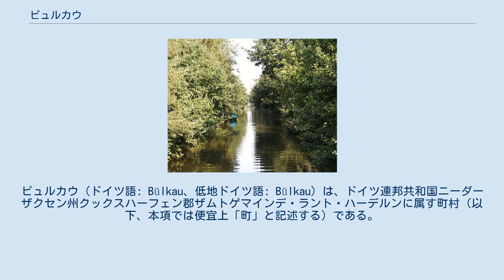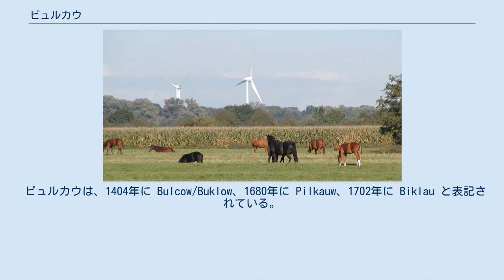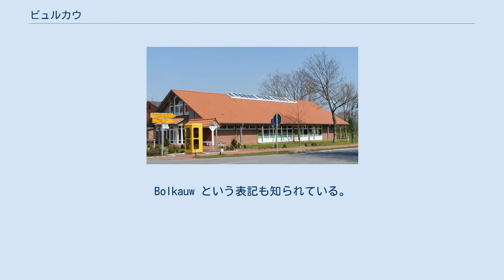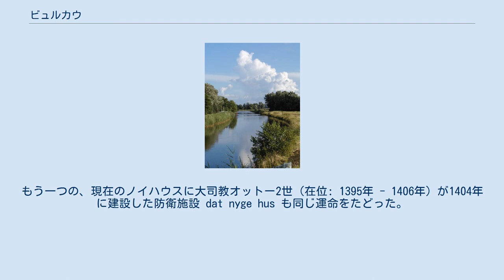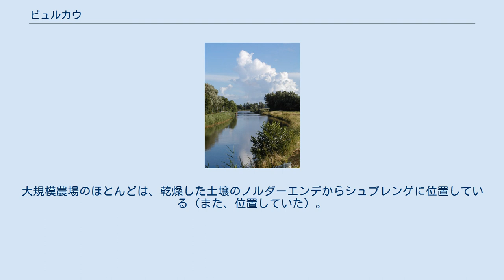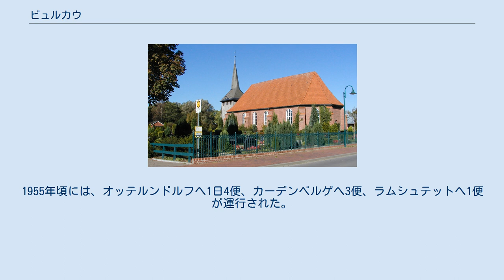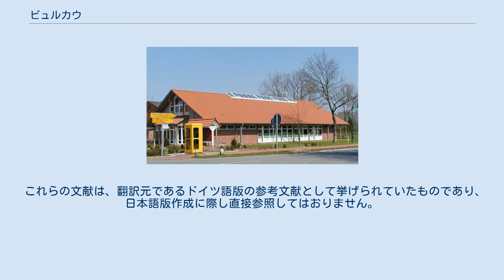ビュルカウ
ビュルカウ（ドイツ語: Bülkau、低地ドイツ語: Bülkau）は、ドイツ連邦共和国ニーダーザクセン州クックスハーフェン郡ザムトゲマインデ・ラント・ハーデルンに属す町村（以下、本項では便宜上「町」と記述する）である。
 オッテルンドルフのグラマイヤー・シュタックの堤防が決壊して、4.5 m の「小規模な」洪水が起こった際の浸水地域（青色部分） この町は、郡庁所在地クックスハーフェンの東約 20 km に位置しており、高度はギリギリ海抜以下である。
州道 L144号線沿いの列村ビュルカウは、面積 2323ヘクタール、人口約 900人、長さは約 11 km、幅はわずか 3 km である。
ビュルカウはニーダーザクセンで最も細長い町である。
 ビュルカウはニーダーエルベ地区の沼沢地域に位置している。
エルベ川の河口や北海に近いため、高潮が堤防を越えた場合、最大海抜 1 m の町域は広い部分が浸水被害を受ける危険性を有している。
 アウエ川は、開墾前からの小川で、ノイハウス (オーステ)、ビュルカウ、バルクゼー地域で唯一の自然排水路である。
その流域面積は約5000ヘクタールである。
この川は、全長約 20 km で、蛇行しながらオッペルン、ビュルカウ、ケディングブルーフと流れ、ノイハウス (オーステ) でオーステ川に注ぐ。
 ビュルカウ付近のハーデルナー運河 ノイハウス＝ビュルカウアー運河 支流には以下の川がある: さらに、ハーデルナー運河およびノイハウス＝ビュルカウアー運河もビュルカウの排水に資しており、町の境界をなしている。
 ビュルカウは、1404年に Bulcow/Buklow、1680年に Pilkauw、1702年に Biklau と表記されている。
Bolkauw という表記も知られている。
これは au（aue = 水辺の草地）の Bolk / Bulk（Stein = 石）に由来しており、アウエ川を渡る自然の徒渉地を意味している。
中世盛期にゲーストインゼル（ヴィングスト、ヴェスターベルク、ホーエ・リートなどの小さな丘陵の総称）の農民たちは、夏になると沼沢地の小川沿いで家畜を飼育した。
 1100年頃、ヴィングストのゲースト農民たちが、アウエプリール沿いに定住を始めた。
彼らは洪水から護るためにヴルテンと呼ばれる小さな丘に家を建てた。
1106年にブレーメン大司教フリードリヒ1世はオランダ人をこの土地に呼び寄せ、組織的に沼沢地を干拓した。
彼らは、アウエ川に排水するための溝や水路からなる工夫されたシステムを建設した。
それぞれの農場は現在も約30フスの広さがある。
1868年から1894年に道路が整備充実されるまでボートやカヌー（「フレーテン」とも呼ばれる）が雨季の最も重要な交通手段であった。
このため、水路のすべての橋や水門（「シュテーペ」と呼ばれる）は、少なくとも 3フス3ツォルの幅が設けられた。
 ビュルカウは、騎士の近習であったマルクヴァルト・アルフが馬の支払いのためにハイエ家から譴責された、1352年3月13日の文献に記録されている。
 キルヒシュピール（教会区）・ヴュルカウおよびキルヒシュピール・オッペルン、ベルム、ビュルスドルフ（現在はノイハウスの農村）は、西のラント・ハーデルン自由領と東のブレーメン大司教領との境界上で「アムト・ノイハウス」を形成していたが、時にはそれぞれ独自の方針を採った。
ビュルカウ住民はハーデルン農民自治領との連携を何度も試みた。
この自治領はザクセン＝ラウエンブルクの高権下にあったが、ブレーメンが許していたものより遙かに自由であった。
 ビュルカウ住民はケーディンゲン住民と協力して、オーステ川河口付近ベルム近郊にブレーメン人によって建設されたシュリックブルクと呼ばれる城砦を取り壊した。
もう一つの、現在のノイハウスに大司教オットー2世（在位: 1395年 - 1406年）が1404年に建設した防衛施設 dat nyge hus も同じ運命をたどった。
両城砦が破壊された後、気勢を上げる沼沢地の住民に対してオットーは、オーステ河口域を脅かすような防壁を再び築かないことを約束しなければならなかった。
しかしその後、大司教バルドウィン2世（在位: 1435年 - 1441年）は、覇権拡大のため拠点として「アムト・ノイハウス」という名称の城館を建設した。
 古い街道沿いのバルク湖畔に、ブレーメン司教の権力を強化するレンパーブルク城がある。
この城砦は、3方をバルク湖お...